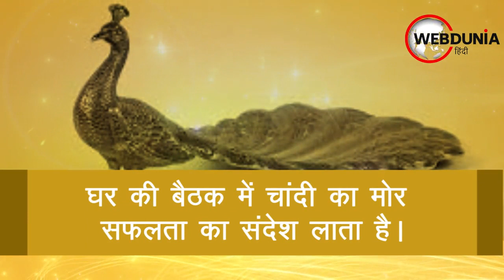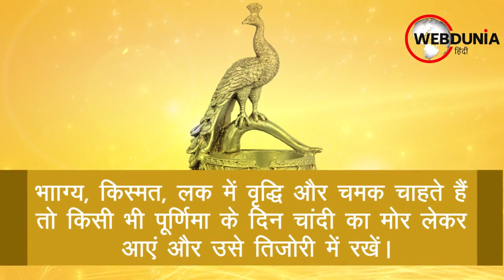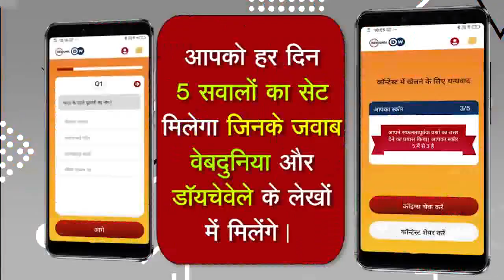घर में चांदी का मोर रखने से चमक जाएगी किस्मत | Silver peacock statue | Vastu tips for home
यूं तो चांदी एक शुभ धातु है और इस धातु से बनी वस्तुएं शुभ फल ही देती है। उसी तरह मोर,मयूर भी देवताओं को प्रिय है। मां सरस्वती,भगवान श्रीकृष्ण, कार्तिकेय और श्री गणेश जी की तस्वीर में यह शुभ पंछी देखा जा सकता है। आज हम आपको बताएंगे कि घर में चांदी का मोर लाकर रखने से क्या लाभ मिलते हैं।